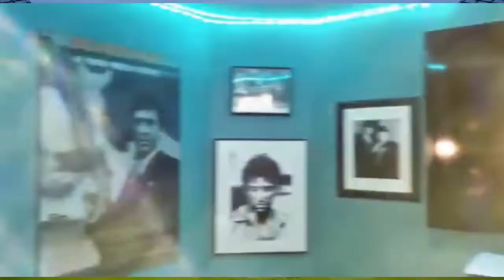Off the Pitch with The 2 Brian's from TOT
Get to know the 2 Brian's from Tottenham On Tour. Great guys who have been instrumental in helping our channel start and grow. Hope you enjoy the show as much as we did !